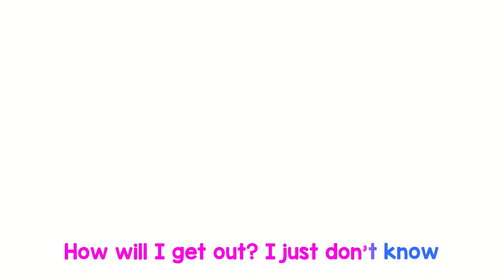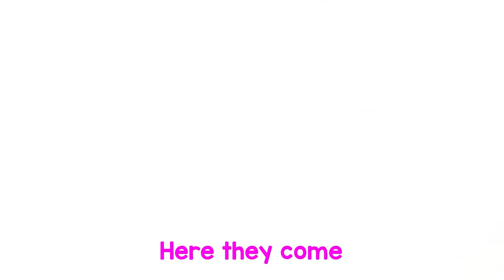🎵🌈Dont Play on the Manhole Cover+🌾Old Macdonald Had A Farm+The Wheels On The Bus🚌|And MORE by BowBow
Songs:
📀 Monster Candy
📀 Wheels on the Bus
📀 I am Zombie Song
📀 The Tooth Monster